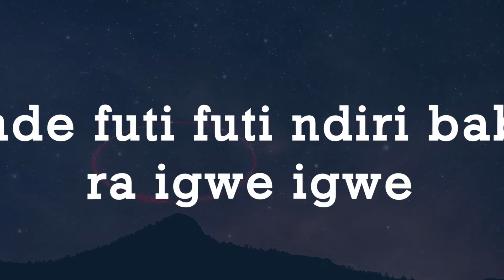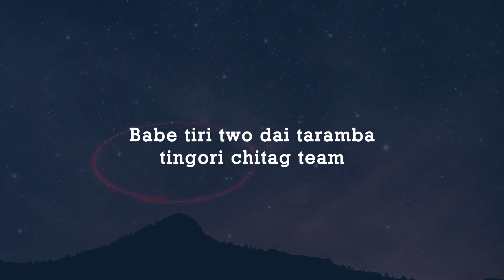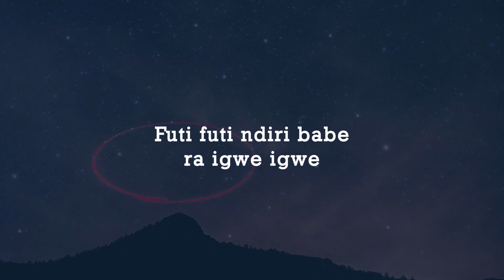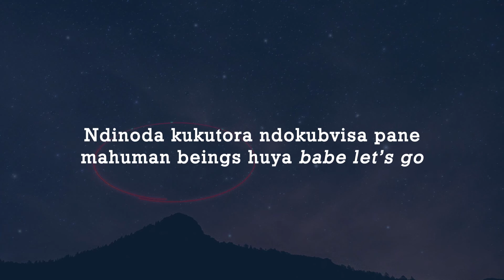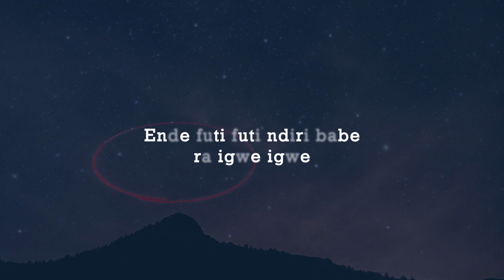Winky D - Extraterrestrial (Lyrics)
Artists: Winky D
Genre: Zim Dancehall
Year of Release: 2016
Album: Gafa Futi

We do not own/have rights to any of the lyrics/music in this video. We created this video in good faith of supporting the artist(s) and educational purposes only.